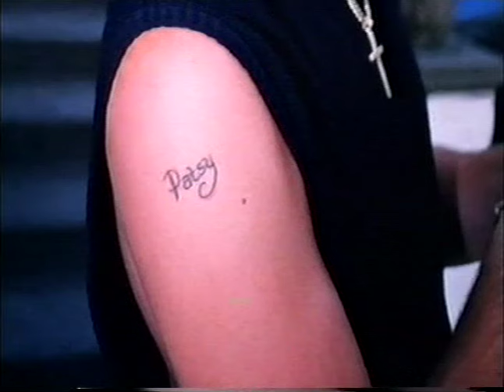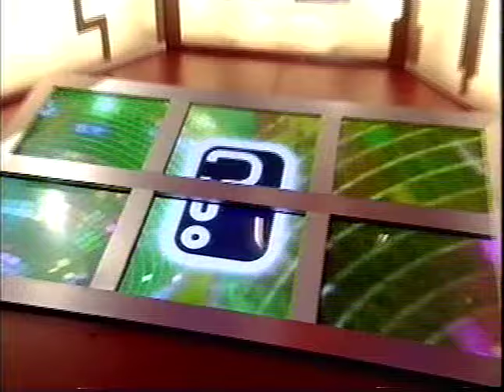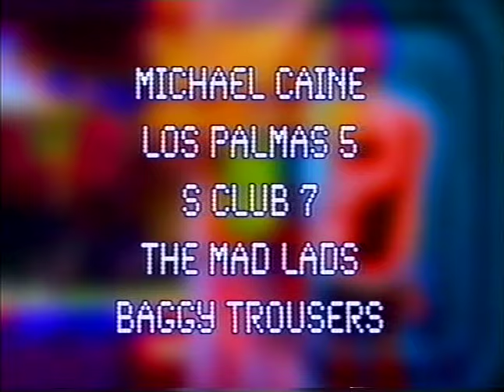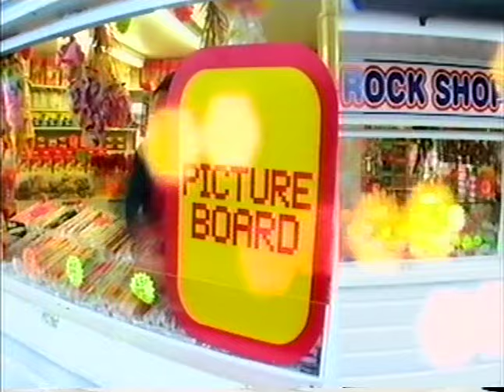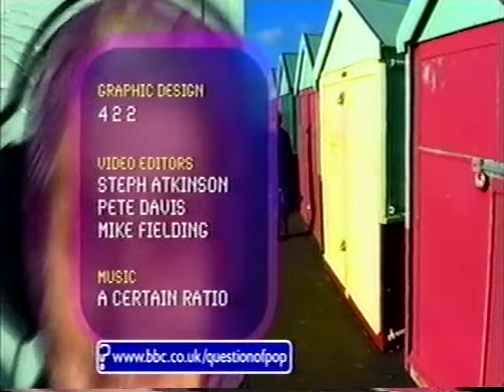Question Of Pop - 2001. Midge Ure , Noddy Holder , Suggs, Carol Decker etc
episode of short lived "Question of Pop" BBC quiz  from 2001
With  Noddy Holder , Suggs , Midge Ure , Claire Richards , Carol Decker, Richie Neville